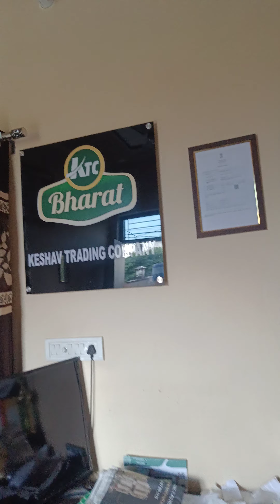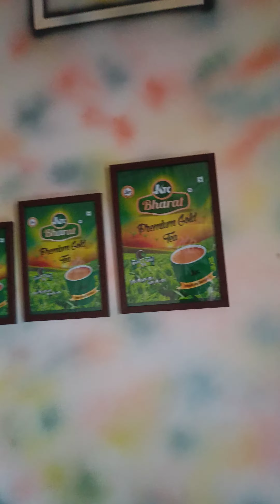चाय पत्ती व्यापार के लिए सबकुछ माल यहां मिल जायेगा All row material for Tea Business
चाय पत्ती बिज़नेस के शुरू में  सैंपल  कैसे मगवाने चाहिए Types of Tea Sample Tea Business

Call For Regular Tea pouch   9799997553
चाय के सैंपल आर्डर करे  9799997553
Call for Regular masala pouch 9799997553

Masala pouch multipurpose pouch मसाला पाउच Spice pouch low investment 2022 new low investment idea